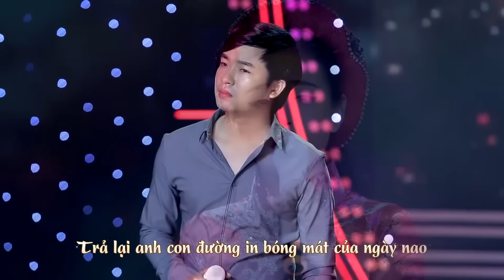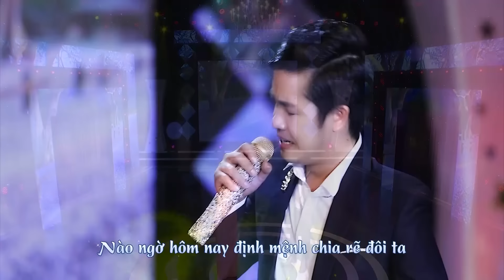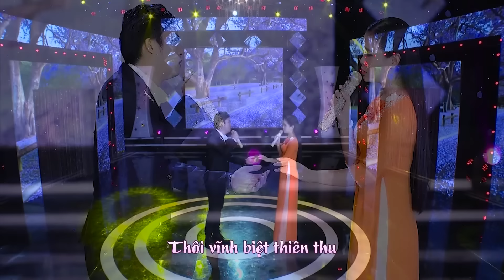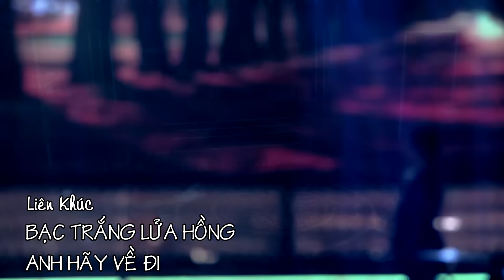Khóc ngất về đêm khi nghe bài hát này - Ca nhạc bolero buồn day dứt - LK Thuyền xa bến đỗ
Danh sách bài hát:
1. LK Thuyền Xa Bến Đỗ - Trả Lại Em  - Thiên Quang ft. Quỳnh Trang
2. Đường Tình Đôi Ngả  - Thiên Quang ft. Quỳnh Trang
3. Vì Lỡ Thương Nhau  - Thiên Quang ft. Quỳnh Trang
4. Gửi Vào Kỷ Niệm  - Thiên Quang ft. Quỳnh Trang
5. LK Sau Lần Hẹn Cuối & Người Đã Như Mơ  - Thiên Quang ft. Quỳnh Trang
6. Nếu anh đừng hẹn - Thiên Quang ft. Quỳnh Trang
7. LK Bạc Trắng Lửa Hồng - Anh Hãy Về Đi - Thiên Quang ft. Quỳnh Trang
8. LK Sao Đổi Ngôi - Tình Yêu Trả Lại Trăng Sao - Thiên Quang ft. Quỳnh Trang
9. Chuyện Chúng Mình - Thiên Quang ft. Quỳnh Trang
10. Đẹp Lòng Người Yêu - Thiên Quang ft. Quỳnh Trang
- Kênh chính thức Thiên Quang Official